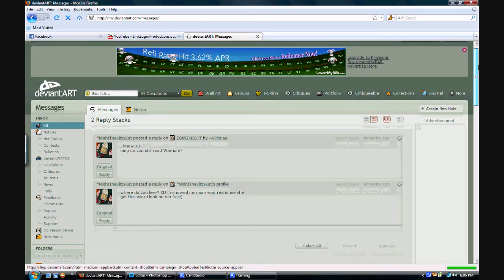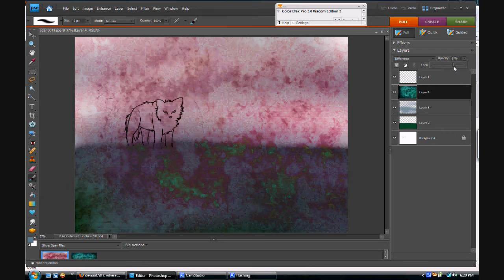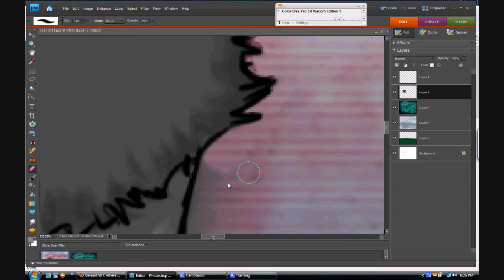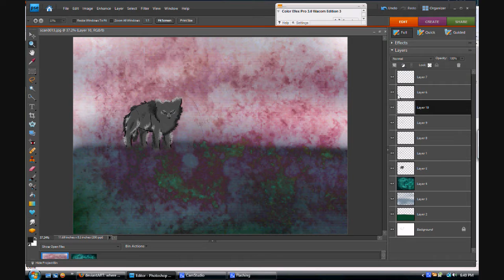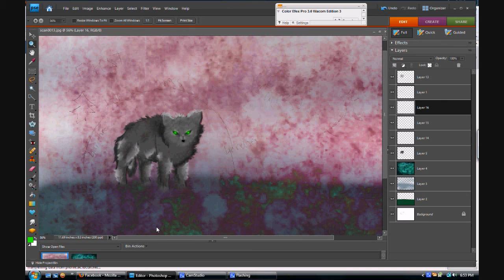How Irritiating~ Part One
This is very irritating to draw.